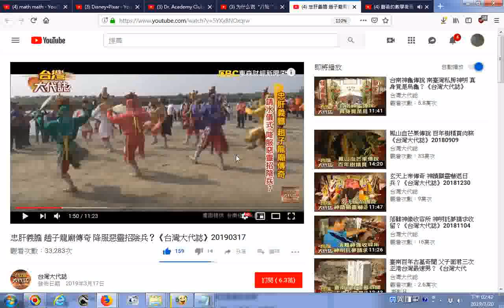推薦影片 忠肝義膽 趙子龍廟傳奇 降服惡靈招陰兵？《台灣大代誌》20190317 請水儀式降伏惡靈招陰兵